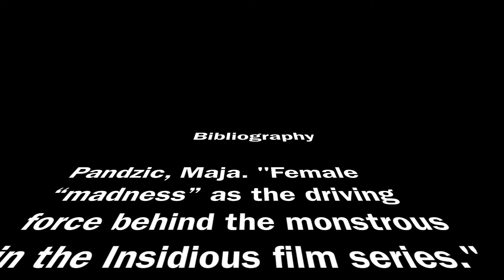The Final Scare Video Essay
This video essay explores the common themes found in Insidious and The Conjuring. This was for a school project. Enjoy.